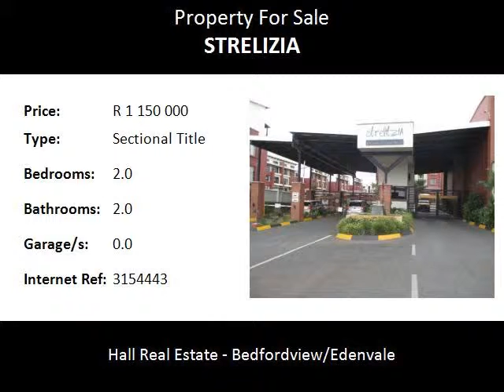2.0 Bedroom Sectional Title For Sale in Strelizia, Greenstone Hill, South Africa for ZAR R 1 150 000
Bedrooms: 2.0
Bathrooms: 2.0
Garages: 0.0
Price: R 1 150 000

Property Description:

Are you looking for a Secure, Clean and Neat, Ground floor garden unit in a sought after secure 24 hour guarded complex in a Greenstone Estate? Are you also needing some time-out in your own private garden with your "best friend"; look no further!
This modern 2 Bedroom (main-en-suite), 2 bathroom unit with a modern kitchen featuring Caesar Stone counter tops, Glass hob, extractor fan, an under-counter oven and that is plumbed for an under-counter appliance is a must view. The open plan kitchen flows to the dining/lounge area leading out to a private wooden deck patio with stairs down to the small neat garden. With permission from the body corporate you are allowed to keep a pet. There is a gym, swimming pool and a braai area within the complex. The complex is fully walled with electric fencing and has a 24 hour manned guard-house at the entrance.

There is an abundance of shopping opportunities, with various small centres offering basic amenities and larger malls like Greenstone and Stoneridge Shopping Centre within a short driving distance offering a smorgasbord of retail and wholesale stores.

Greenstone is a sought after suburb because of its easy access to major highways and its close proximity to Netcare Linksfield Hospital, Edenvale General Hospital and Edenvale Medicross. It is approximately 20 minutes from OR Tambo International Airport and 10 minutes from the Gautrain Rapid Rail Link.

This unit is Modern, Secure, Private, Pet Friendly and close to all amenities. what more can you ask for? View by appointment. don't delay!